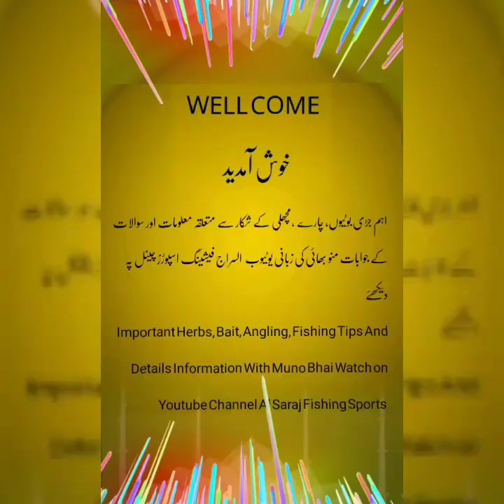پاک و ہند کے پانیوں میں چھلکےدار مچھلیوں سے متعلقہ اہم معلومات منو بھائی کی زبانی قسط نمبر 29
Fishing Herbs Bait is one of those baits that fish immediately understand as food. Even on a river where the fish rarely see an angler, they will take green ground Bait. There are several ways of making this attractive bait and I would like to tell mine knowledge about Herbs

Professional angler specializing on carp who travels the world following his passion. You'll find all sports of videos about my work on this channel, filmed all around, including carp fishing in the Pakistan and further afield. All of it is raw footage, filmed on handy cams, Mobile Phone and Go Pros. I hope you enjoy watching it as much as I enjoy compiling it. Thanks for visiting my channel.

*** COPYRIGHT ***
All content used is copyright of Alsaraj Fishing Sports, Use or commercial display or editing of the content without proper authorization is not allowed.